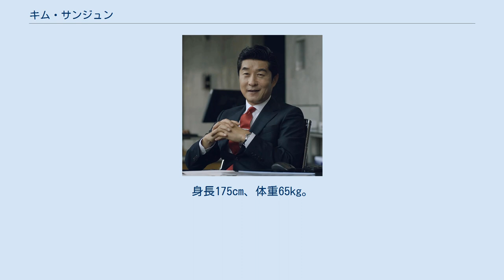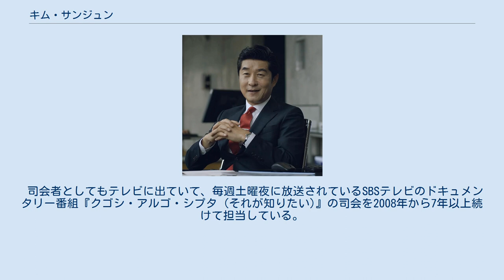キム・サンジュン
キム・サンジュン (김상중、1965年8月6日 - ) は、韓国の俳優。
 1990年に芸能活動を始め、数多くのテレビドラマや映画に出演している。
2006年の映画『マイ・ボス マイ・ヒーロー2 リターンズ』で正体を隠して高校に通う暴力団の親分役を演じ、第29回黄金撮影賞の最優秀主演男優賞を受賞した。
テレビドラマ出演で特に評価されたのは2007年の『私の男の女』と2012年の『追跡者〔チェイサー〕』で、2度に渡ってコリアドラマアワードの男性最優秀賞を受賞している。
 東国大学校演劇映画学科卒業。
身長175cm、体重65kg。
 1965年ソウルに生れる。
1990年に演劇『아이 러브 빵 (アイ・ラブ・パン)』に出演して芸能活動を始める。
その後、映画とテレビドラマに出演を続け、1998年3月から翌年にかけては連続ドラマ5本に出演し、そのうちの3本『嘘 〜偽りの愛〜』『サルダボミョン (生きていれば)』『洪吉童 -ホン・ギルトン-』では主演を演じた。
 映画出演で多くの人に知られるのは、チョン・ジュノ主演のアクション喜劇『マイ・ボス マイ・ヒーロー』2作で演じた暴力団の親分役で、2001年の第1作『マイ・ボス マイ・ヒーロー』では友情出演として数場面に出ただけだったが、その続編2006年公開の『マイ・ボス マイ・ヒーロー2 リターンズ』で前作と同じ親分役ながらその正体を隠して高校に通う役を演じ、第29回黄金撮影賞の最優秀主演男優賞を受賞した。
 テレビドラマには数多くの作品で主演者として出演している。
もっとも評価されたのは2007年の大ヒットドラマ『私の男の女』の大学講師ホン・ジュンピョ役で、妻の友人と不倫関係になる。
その不倫相手であるヒロインのファヨン役はキム・ヒエが演じ、やさしい性格の妻役にはペ・ジョンオクが扮した。
この一面柔和かつ優柔不断ながらも内面は頑固という大学講師役で第1回コリアドラマアワード男性最優秀賞を受賞した。
 2012年にはテレビドラマ『追跡者〔チェイサー〕』に出演して、第5回コリアドラマアワードで男性最優秀賞を再び受賞した。
 司会者としてもテレビに出ていて、毎週土曜夜に放送されているSBSテレビのドキュメンタリー番組『クゴシ・アルゴ・シプタ (それが知りたい)』の司会を2008年から7年以上続けて担当している。